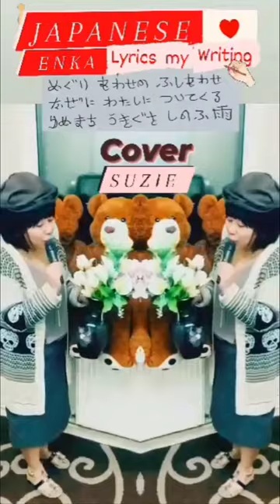Capt Musume-Godai Natsuko"Shinobu Ame"